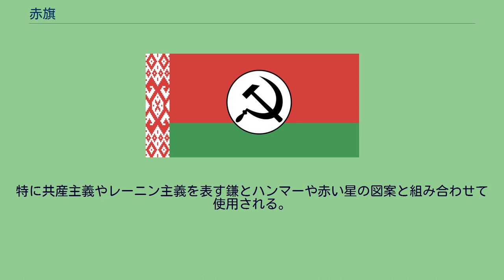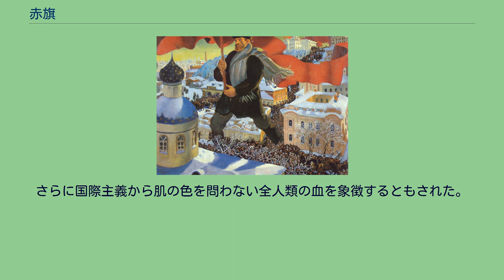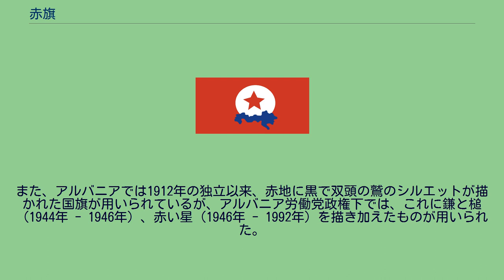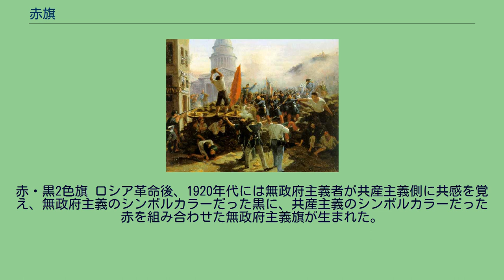赤旗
赤旗 無地の赤旗 1848年革命時のパリでのバリケード戦の様子を描いた絵画。
ボリス・クストーディエフの絵画「ボルシェヴィキ」（1920年）。
赤旗（あかはた、せっき、英: red flag）とは、赤色の旗で、フランス革命以降は政治的には革命あるいは革命思想である、社会主義や共産主義を象徴する旗である。
特に共産主義やレーニン主義を表す鎌とハンマーや赤い星の図案と組み合わせて使用される。
中国語では「红旗」とよばれ、中国共産党理論誌の誌名や国産自動車のブランド名（紅旗）にも用いられている。
本来はフランス王国において戒厳令が発動されていることを示す旗だったが、1791年、フランス革命において革命派の内部で急進派をラファイエットが軍隊を率いて弾圧したシャン・ド・マルスの虐殺事件を契機に、これに対する抗議として戒厳令旗である赤旗を革命旗に採用したとされる。
この後も赤旗は革命を象徴する旗とされ、フランス革命の階級闘争の側面を引き継ぐことを自称する社会主義や共産主義団体、特に社会主義国家が団体旗や国旗に採用している。
また、労働組合においても、資本家と労働者の階級闘争のシンボルとして赤旗が採用される。
さらに国際主義から肌の色を問わない全人類の血を象徴するともされた。
社会主義・共産主義の意味合いでの赤地の国旗を採用した例は、ソビエト連邦の国旗が代表的である。
ソビエト連邦を構成していた各共和国の旗は、ソビエト連邦の国旗を基本に、下や左右の端に赤以外の色や民族特有の模様などをあしらったものが用いられた。
現在用いられている国旗では、中華人民共和国の国旗、ベトナムの国旗などがある。
また、ラトビアでは1918年の独立以来、海老茶地に白で線のシルエットが描かれた国旗が用いられているが、ソビエト連邦占領時代これにラトビア・ソビエト社会主義共和国の国旗（1940年 - 1990年）を描き加えたものが用いられた。
また、アルバニアでは1912年の独立以来、赤地に黒で双頭の鷲のシルエットが描かれた国旗が用いられているが、アルバニア労働党政権下では、これに鎌と槌（1944年 - 1946年）、赤い星（1946年 - 1992年）を描き加えたものが用いられた。
この時期には地色の赤にも社会主義・共産主義の意味合いが付加されていた可能性がある。
又、ソビエト連邦（1991年末日解体）やユーゴスラビア社会主義連邦共和国（1992年4月27日解体）は解体され、分離独立したキルギスの国旗やマケドニア共和国の国旗では赤地の旗を使用し続けていた。
赤・黒2色旗 ロシア革命後、1920年代には無政府主義者が共産主義側に共感を覚え、無政府主義のシンボルカラーだった黒に、共産主義のシンボルカラーだった赤を組み合わせた無政府主義旗が生まれた。
また第二次世界大戦後、アフリカやラテンアメリカで、社会主義と民族主義・独立運動を結びつけた運動理念を掲げる組織の旗標としても用いられた。
その他 社会主義や共産主義を意味する赤を部分的に使用した旗には以下がある。
社会主義や共産主義とは関係無い、主な赤地の旗には以下がある。
海水浴場では、風や波が強い時は、安全のため遊泳禁止発令（赤旗）が掲揚される。